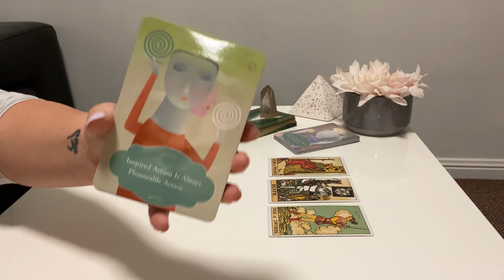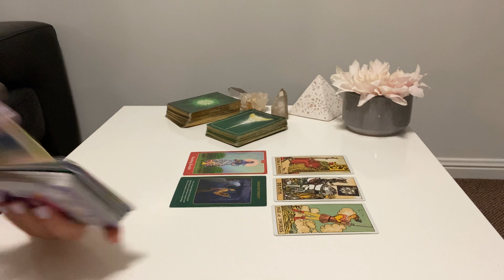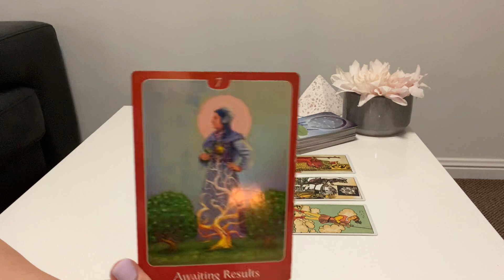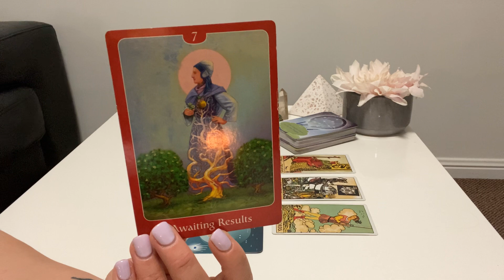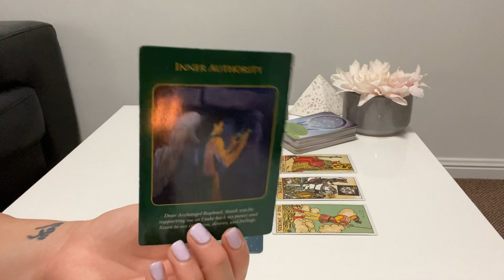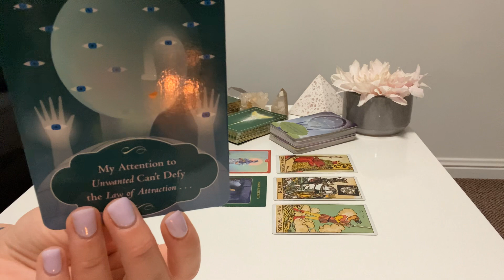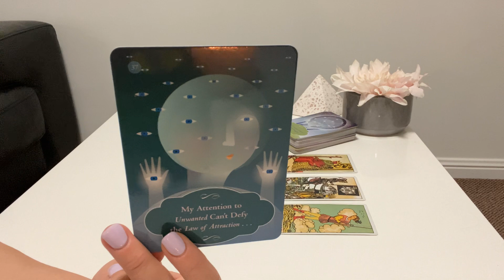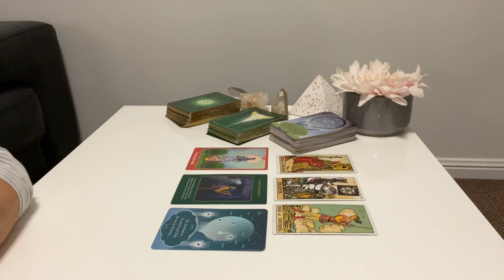LIBRA ♎️ YOU WILL GET THROUGH THIS - Weekly Forecast 12.07.2020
Libra Weekly Tarot Forecast - General, Love & Health

Support the future success of this channel by making a donation

Libra Weekly Forecast 2020, Libra Tarot Reading, Libra 2020, Libra General Tarot Reading, Libra Love Tarot Reading, Libra Love 2020 Tarot Reading, Libra Yearly Tarot Reading